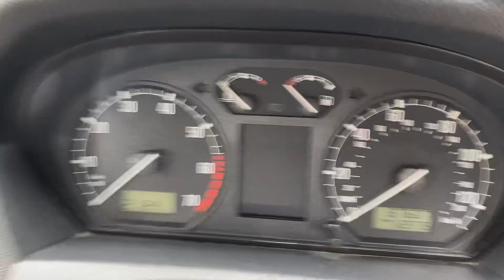Skoda Fabia FX02KXL